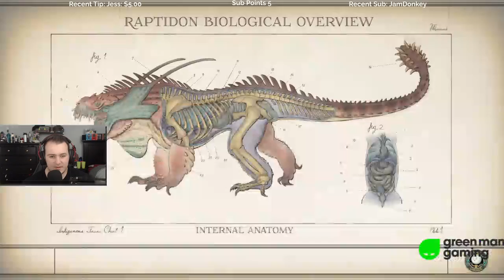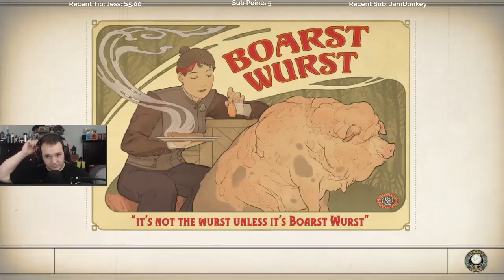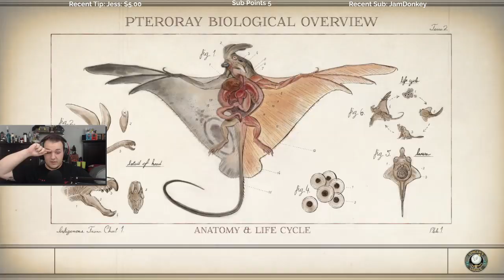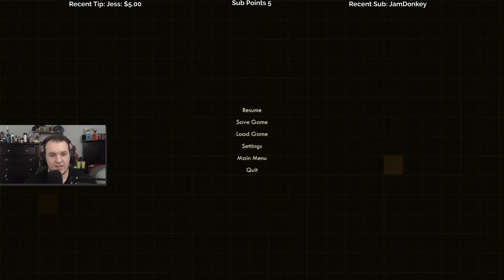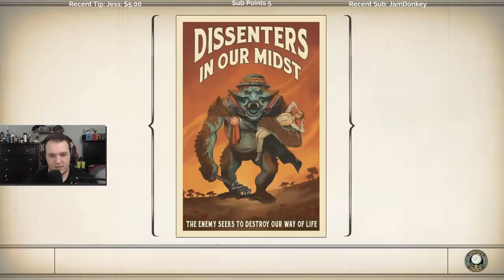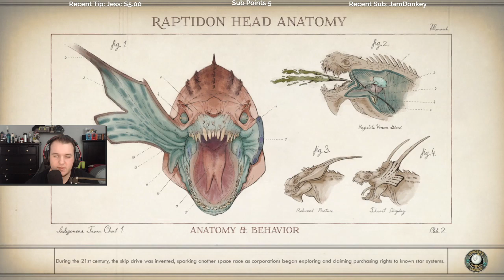Let's Play The Outer Worlds - Episode 8